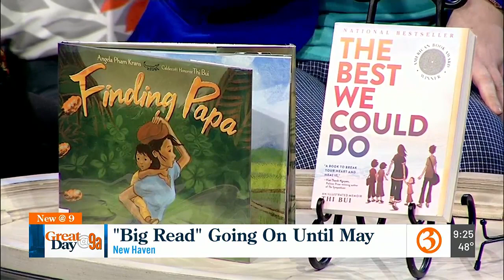New Haven Big Read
Rory Matorana and Shamain McCallister are here to tell us all about this years "Big Read"!"